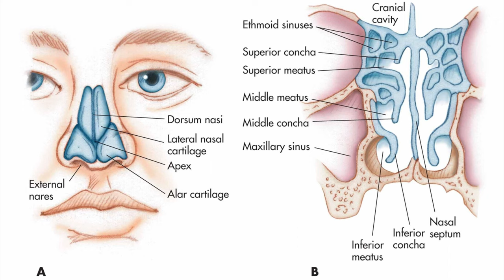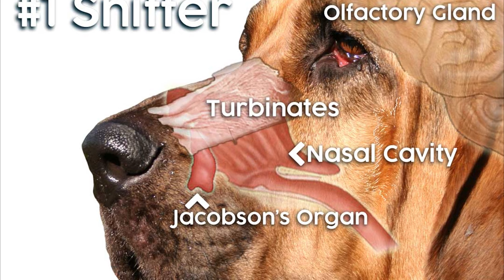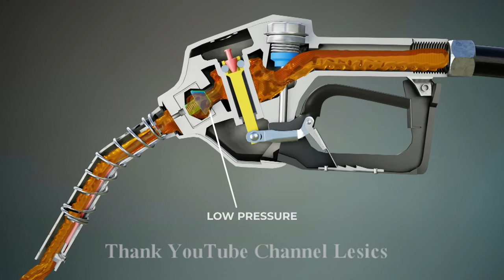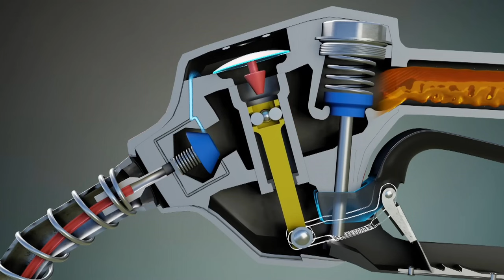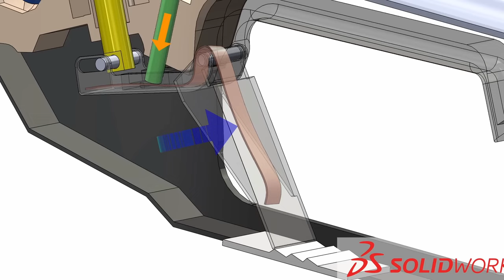Ep271 *คำขอม ในภาษาไทย # 24 จมูก (ច្រមុះ) ภาษามอญเรียก มุห์ (မိုဟ်, မုဟ်)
สวัสดีครับ คำภาษาขอมในภาษาไทยที่จะเล่าให้ฟังในวันนี้คือ คำว่า จมูก (ច្រមុះ , .จฺรมุะ ) จมูก เป็นอวัยวะส่วนหนึ่งที่ยื่นออกมาอยู่เหนือปาก มีรู 2 รู สำหรับดมกลิ่นและหายใจเข้าหายใจออก ราชาศัพท์เรียกว่า "พระนาสิก" สิ่งที่ยื่นออกมาคล้ายจมูก หรือสิ่งที่เจาะเป็นรู 2 รูเพื่อร้อยเชือกก็เรียกว่า จมูก เช่นกัน เช่น จมูกซุง ในพจนานุกรม ฉบับราชบัณฑิตยสถาน พ.ศ. 2542 อธิบายว่า
       จมูกข้าว เป็นส่วนปลายของเมล็ดข้าวที่ติดกับก้านดอก เป็นส่วนที่ต้นอ่อนงอก จมูกวัว หมายถึง ท่อยาวที่ต่อจากอุปกรณ์เช่น หัวจ่ายน้ำมัน ตรงนี้แหละครับ ทุกคนเคยเห็นแต่อาจจะไม่ทราบ ผมจะอธิบายหลักการทำงานในตอนหลัง
        จมูกมด เป็นสำนวน หมายความว่า ไหวตัวเร็วหรือรู้ตัวทันเหตุการณ์ อีกคำหนึ่ง คือ คำว่า จมูกเขา ในภาษาอังกฤษเรียกว่า สเปอร์ (Spur) จมูกเขา คือ ส่วนที่แยกออกจากแนวสันเขาใหญ่ ลาดลงสู่หุบเขา เส้นชันความสูงบริเวณจมูกเขามีลักษณะโค้ง ยื่นไปสู่ลำน้ำสายใหญ่ ส่วนสองข้างของจมูกเขาขนาบด้วยลำน้ำสาขา แต่เดิม ก่อนที่จะเรียกว่า จมูก คนไทยใช้ว่า ดัง หรือ ดั้ง, ดัง เปลี่ยนมาเป็น จมูก ส่วนดั้ง กลายมาเป็นดั้งจมูกในปัจจุบัน ถ้าพูดกับคนไทที่อยู่ต่างประเทศ ต้องพูดว่า ดัง ถ้าพูดว่า จมูก เขาจะไม่เข้าใจ ชาวไทคำตี้ ไทผาเก ในอินเดีย ด เด็กจะออกเสียงเป็น น หนู , ดัง เลยออกเสียงเป็น นัง, ดี ดี จึงเป็น นี นี, ถ้าเขียนภาษาลาว คำว่า ดังนี้ ต้องใส่ไม้เอกเป็น ดั่งนี้ ถ้าเป็น ดังนี้ เหมือนไทย จะหมายถึง จมูกนี้
        สุนัข เป็นสัตว์ ที่มีประสาทการดมกลิ่นดีมาก ประสาทการรับรู้กลิ่นถือว่าเป็นประสาทสัมผัสหลักของสุนัขเลยทีเดียว ความสามารถการดมกลิ่นของสุนัข สูงเหนือกว่าในมนุษย์แบบที่เรียกว่าเทียบกันไม่ได้เลย จมูกสุนัขมีเซลล์รับรู้กลิ่นอยู่ประมาณ 300 ล้านเซลล์ ส่วนในมนุษย์มีอยู่แค่ประมาณ 6 ล้านเซลล์เท่านั้น สมองส่วนที่ประมวลผลเรื่องกลิ่น ก็มีขนาดใหญ่กว่ามนุษย์เกือบ 40 เท่า ด้วยองค์ประกอบทางกายภาพที่เพียบพร้อม ทำให้สุนัขมีความไวต่อกลิ่นต่างๆ สูงมาก
       สุนัขสามารถแยกแยะได้ แม้กระทั่งกลิ่นเล็กน้อยที่ปะปนมาในอากาศ ผู้ลักลอบนำยาเสพย์ติดปะปนมากับของกลิ่นแรงอื่นๆ ก็หลอกจมูกสุนัขไม่ได้ รวมไปถึงนักวิทยาศาสตร์ยังเชื่อว่า สุนัข สามารถดมกลิ่นโรคหรือกลิ่นมะเร็งในผู้ป่วยได้อีกด้วย ถ้าเทียบกันแล้ว สุนัขดมกลิ่นได้ดีกว่ามนุษย์ประมานแสนเท่า จมูกสุนัขดีขนาดที่ว่าถ้าเอาน้ำตาลครึ่งช้อนชาละลายในสระว่ายน้ำโอลิมปิก สุนัขก็สามารถได้กลิ่น และที่น่าสนใจกว่านั้นคือนักวิทยาศาสตร์บางคนเชื่อว่าสุนัขสามารถดมกลิ่นแบบสามมิติได้ คือ รูจมูกสองข้างของสุนัข สามารถแยกแยะกลิ่นที่แตกต่างกันแล้วไปประมวลผลที่สมอง ทำให้สุนัขทราบได้ว่ากลิ่นต่างๆ มีตำแหน่งอยู่ตรงไหนรอบตัวบ้าง แบบเดียวกับที่มนุษย์ใช้ตาสองข้างประมวลผลภาพที่สมองแล้วสร้างเป็นภาพสามมิติขึ้นมานั่นเอง
         ปัจจุบันมีการใช้สุนัขดมกลิ่น เพื่อช่วยเหลืองานต่างๆ มากมาย เช่น เก็บกู้ระเบิด ค้นหาคนหาย หรือยาเสพย์ติด เป็นต้น
        ทีนี้ผมจะอธิบายการทำงานของหัวจ่ายน้ำมันว่าทำงานอย่างไร เพราะหลายท่านยังสงสัย ที่อธิบายเพราะมีคำว่าจมูกวัว อยู่ในอุปกรณ์นี้ด้วย หัวจ่ายที่จะพูดถึง เป็นหัวจ่ายน้ำมันเมื่อน้ำมันเต็มถังแล้ว จะตัดอัตโนมัติ ไม่ได้พูดถึงการเติมน้ำมันโดยระบุว่า เติม 400 บาท หรือ 200 บาท แบบนั้นจะตัดที่ตู้จ่ายน้ำมัน การจ่ายน้ำมัน ถ้าไม่มีอุปกรณ์ตัดอัตโนมัติ น้ำมันจะล้นถัง ทำให้สีรถเสียหาย ผมจะนำภาพเคลื่อนไหว มาอธิบายให้สั้นที่สุด เพราะในคลิปอธิบายยาวมากครับ
        การทำงานนี้จะเกิดขึ้น เมื่อเราบอกพนักงานว่า เต็มถัง ผมจะให้ดูภาพอุปกรณ์นี้ก่อนว่ามีการทำงานอย่างไร  ภาพนี้น้ำมันจะไหลไปตามท่อเป็นปกติ ตรงนี้เป็นช่องว่างแคบ ๆ เมื่อเราบีบที่มือบีบ น้ำมันจะไหล สังเกตว่าพนักงานจะบีบหลังจากเอาหัวจ่าย เสียบเข้าไปในรูถังน้ำมันแล้วนะครับ ถ้าบีบนอกถังน้ำมันจะไหลทิ้งทันที
น้ำมันจะไหลออกตลอดเวลา จนถึงระดับเต็มถังจะหยุด ที่ปลายหัวจ่ายจะมีท่ออากาศเล็กๆ อยู่ เมื่อจวนจะหยุด แรงดันอากาศจะดันตามท่ออากาศ ขึ้นสู่ด้านบน ที่ตรงนี้น้ำมันกับอากาศจะผสมกัน ทำให้อากาศเหนือไดอะแฟรมไหลออกมา เมื่อด้านบนไดอะแฟรมมีความดันต่ำ ทำให้เกิดแรงดันในช่องว่างนี้ ดัน ก้านสีเหลือง ขึ้นสู่ด้านบน ตำแหน่งนี้น้ำมันจะหยุดไหล เพราะวาล์วสีน้ำเงินลงมาปิดท่อส่งน้ำมัน
        ภาพนี้แสดงให้เห็นว่ามีอุปกรณ์กรวยสีชมพูถูกล็อกด้วยลูกกลม ๆ สีขาว เมื่อความดันบนไดอะแฟรมลดลง อุปกรณ์รูปกรวยจะเคลื่อนที่ขึ้น ก้านโลหะสีเหลืองจะเคลื่อนตัวลงมา ทำให้สปริงที่ตั้งไว้หลุด สปริงด้านบนวาล์วสีน้ำเงิน จะดันวาวให้ปิดการส่งน้ำมัน ภาพนี้ย้อนมาให้ดูอีกครั้งหนึ่ง ตรงนี้มีสปริง จะกระเด้งขึ้นทำให้ที่ล็อกหลุดออกจากตำแหน่ง ท่อโลหะสีเขียวจะเคลื่อนลงเพราะถูกสปริงด้านบนดันวาล์วลงมา ผมอธิบายให้ฟังคร่าว ๆ ถ้าได้ดูของจริง คงจะเข้าใจการทำงานของหัวจ่ายน้ำมันมากกว่านี้ เรื่องนี้พนักงานต้องรู้ ผมเล่ามายาวเพราะคำว่าจมูกวัวแท้ ๆ
         หลายคนเข้าใจว่า คำว่า จมูก ไทยยืมมาจากเขมร แต่ที่จริงคำนี้เป็นคำขอม ที่พูดกันมา กว่า 4,000 ปี
ผมเขียนคำว่า จมูก เป็นภาษาขอมมาให้ดู คำมอญออกเสียงว่า มุฮ์  คล้าย ๆ กัน เขียนคำมอญมาให้ดูด้วย
          วันนี้เสนอภาษาขอมในภาษาไทยเพียงคำเดียว จะนำมาเสนอไปเรื่อย ๆ เพราะมีเยอะมาก คนไทยจะได้เข้าใจถูกต้อง ตามความเป็นจริงเสียที
          วันนี้ นำเสนอมาเพียงคำเดียว รอฟังคำต่อไปอีกมากมาย สวัสดีครับ